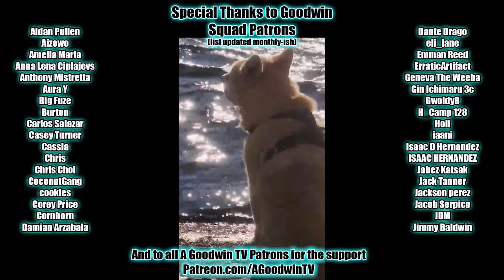HUNTER x HUNTER episode 145 reaction and commentary: Defeat x and x Reunion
The Hunter x Hunter reaction and commentary series continues with episode 145, Defeat x and x Reunion.

In Hunter x Hunter 145, Defeat x and x Reunion, Gon: I'm about to end this man's whole political career.

Killua wish is granted for Gon to come back a little cuter.

Hunter x Hunter Synopsis: Politics x and x Hugs